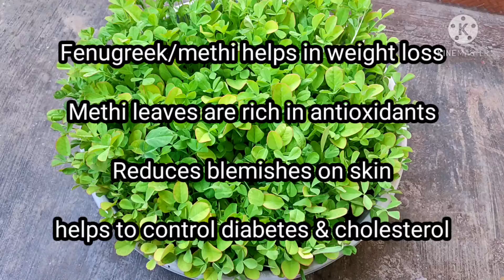grow fenugreek/methi at home easily# organic methi # no pesticides# healthy leafy vegetable #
Hello friends
thank you all for your support
Here comes my new video...
start growing methi at home... I assure you will feel happy with the outcome...

# organic methi #
# terrace gardening#
# free from pesticides#

# Hello Friends #
Through this channel I would like to come up with interesting stuff related to cooking, terrace gardening and many more...
# I hope my videos will be helpful in preparing tasty and healthy recipes and at the same time I would like to encourage everyone to start terrace gardening to grow your own food #

Food free from pesticides will help you to overcome many side effects and health related problems...

I am also the one who got inspired to start growing veggies at home and I love being a farmer#

I would like to connect with you all through this YouTube platform to share my knowledge and experiences and I need all your support.

# I wholeheartedly welcome all your suggestions to grow better and help each other #

Keep watching..
Rejoice & Relish#
(Chusi anandinchandi. ruchini aswadinchandi. )